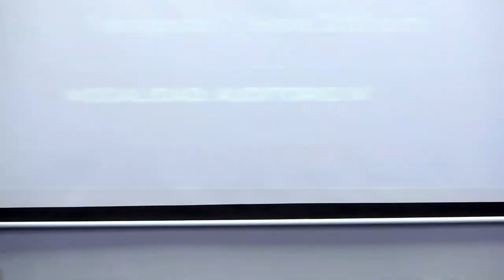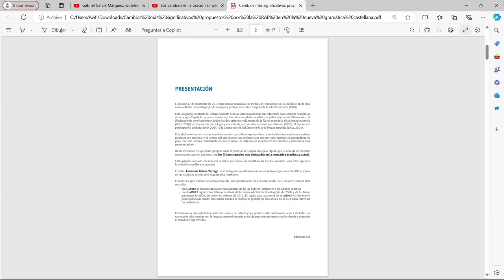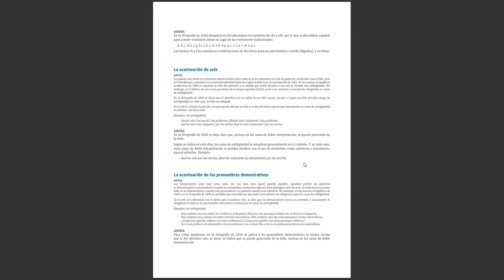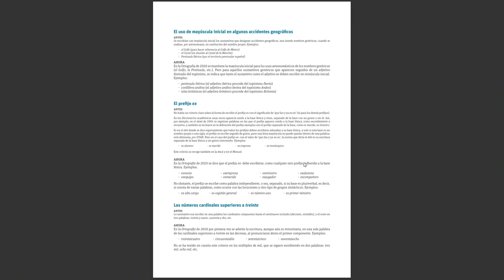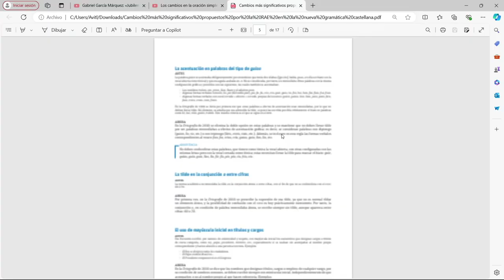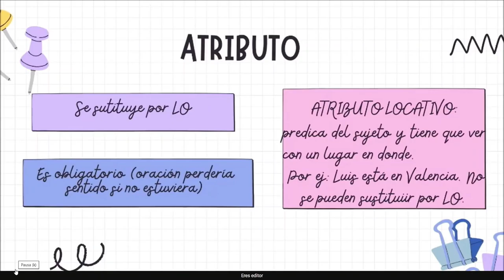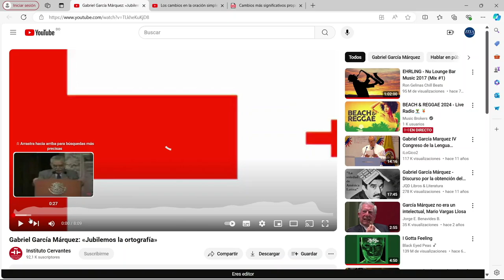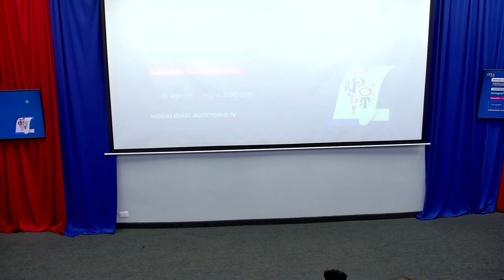Jornada Científica 2024 || Conferencia: Ortografía actualizada